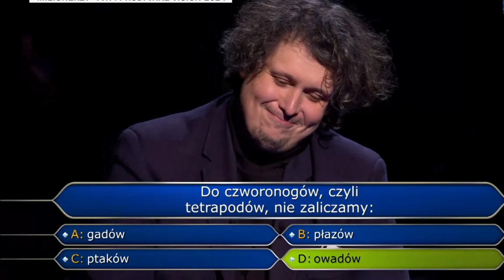"Milionerzy". Kim jest kolejny polski milioner? Imponuje nie tylko wiedzą